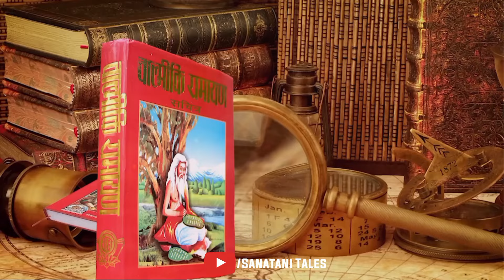अयोध्या में प्रकट हुआ पुष्पक विमान वैज्ञानिक हुए हैरान | Ayodhya Ram Mandir Latest Update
दोस्तों भगवान श्री राम की नगरी अयोध्या में साक्षात पुस्तक विमान अचानक से प्रकट हुआ जब रात्रि के समय सभी मजदूर अपना काम निपटाकर अपने तंबू में सो रहे थे उसी समय वहां कुछ अचानक से हलचल महसूस हुई वहां के एक मजदूर ने जब तंबू में बाहर जाकर देखा तो उसे राम मंदिर के परिसर में कुछ अजीब सी पीली चमकती हुई चीज दिखाई दी वैसे उसे मजदूर का नाम सुरेश था जब सुरेश वहां पहुंचा तो उसे दिव्या चमत्कारी विमान दिखाई दिया जिसका आकार मोर के समान था दिखाने में काफी सुंदर और तेज से परिपूर्ण था जो की राम मंदिर परिसर के पिछले क्षेत्र में उतर रहा था लेकिन उसे विमान को नियंत्रित कौन कर रहा था समझ में नहीं आ रहा था क्योंकि उसे विमान में इतनी दिव्य चमक थी कि सामान्य आंखों से नहीं देखा जा सकता था लेकिन समझ में ऐसा आ रहा था कि साक्षात भगवान श्री राम पुष्पक विमान के द्वारा अयोध्या में उतर रहे हो दोस्तों प्रभु श्री राम अयोध्या आ चुके हैं और यह हमारा सौभाग्य है कि हमें इतना सुंदर दर्शन देखने को मिल रहा है अयोध्या में प्राण प्रतिष्ठा से पहले प्रकट हुआ यह पुस्तक विमान बाद ही सुंदर दृश्य है
दोस्तों अयोध्या में पुष्पक विमान की दिखाई देने के रहस्य को लेकर अयोध्या में 10 जनवरी 2024 की रात्रि को मोर की आकृति का विमान देखना वास्तव में प्रभु श्री राम का ही कोई संदेश हो सकता है।
दोस्तों आपने इतना समय हमारे लिए दिया आपका बहुत-बहुत धन्यवाद।

Ram lala Ayodhya
ramlala video
 ramlala Pran pratishtha video
Shri Ram video
Pushpak viman Ayodhya
Ayodhya Pushpak viman
Pushpak viman
Ayodhya
Ayodhya video
Prabhu Shri Ram Pran pratishtha
Pran pratishtha video
Ayodhya Pran pratishtha video Hindi
22 January Pran pratishtha video
22 January Ayodhya video
Ayodhya video 22 January
22 January 2024 Ayodhya video
Prabhu Shri Ram 22 January video
22 January 2024 Shri Ram video
Ramayan Ayodhya video
Ayodhya Ramayan video
Ayodhya yagya video
Ayodhya Mandir Nirman video
Ayodhya Ayodhya video
video Ayodhya